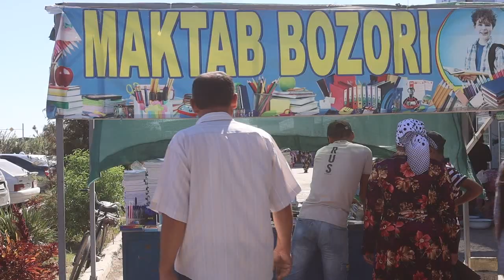Peshku dehqon bozori faoliyatidan video lavha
Bugun 24-avgust sanasida tuman markazida joylashgan “Peshku dehqon bozori”da Peshku tumani bozorlaridagi narx-navo barqarorligini taʼminlash, aholiga sifatli oziq-ovqat mahsulotlarini yetkazib berish borasida amalga oshirilayotgan ishlar xususida media-tur o’tkazildi.